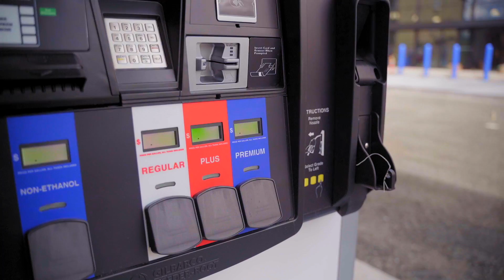US Market #541 Construction Update ROSEBURG OREGON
Take a look at our new gas station located in Roseburg, OR. Expected to open in Summer 2022, this c-store features a drive-thru window, hot deli food, 6 gas pumps, a whole new store design

We are excited to Serve the city of Roseburg!